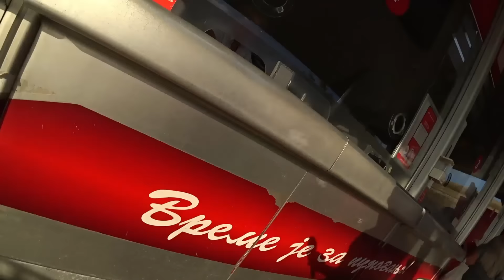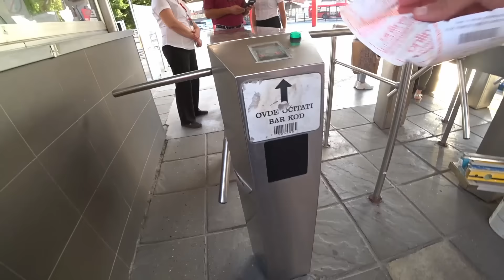La Europa De La Que Nadie Habla 🇽🇰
Primer día en Kosovo, un país parcialmente reconocido.